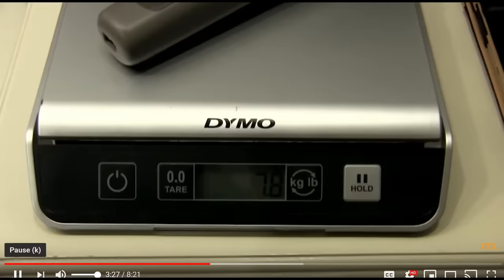7 Beard Rules EVERY GUY SHOULD FOLLOW! (For a BETTER Beard)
Special alpha m. thank you to Brio for making the best grooming tool on the market and for sponsoring this video!

In this video men’s style, grooming, fitness and lifestyle expert, Aaron Marino of IAmAlphaM AaronMarino Pete & Pedro Tiege Hanley ENEMY is talking about beards.  Are you ready to up your beard game so you look like you’re wearing sex on your face!?!? To start, beards are like built — they need to be nurtured and loved. And once they’re built, they can take guys from average to a sexy senorita slayers! Here’s how

How to Have a Better Beard
1.Let it grows — go for at least 4-weeks with exception of the boundaries
2. Clean the boundaries — cheeks and neck. Eliminate rouge hairs too.
3. Maintain natural growth pattern — Alpha demonstrates how to determine the boundaries. As a result, beards can make your jaw and chin look more structured.
4. Invest in an amazing grooming tool — you get what you pay for
5. Moisturize and condition your beard — make it soft for your sexy senorita + eliminate chin flakes. Use a beard oil (hydration) or beard balm (hydration + hold).
6. Learn to brush your beard — use a boar’s bristle brush, even if it’s not super long. Train it to go the direction you want by brushing. Brushing also stimulates follicle growth.
7. Be honest with your follicle formation — after 4 weeks if you are super thin or patchy, keep it short. Beard hair is tied to testosterone — as you age it gets better.